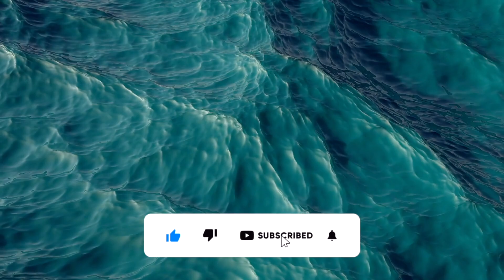Static Lotus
Welcome to this two-hour video of calming lotus sounds. This video is perfect for anyone who needs a relaxing ambiance to help them focus, meditate, or sleep.

The video consists mostly of a black screen, which is ideal for those who prefer a dark environment while studying, working, or relaxing. The calming lotus sounds are perfect for creating a soothing atmosphere that can help to reduce stress and anxiety, promote relaxation, and create a sense of peace and tranquility.

Lotus sounds are known for their calming and meditative properties. They can help to slow down your heart rate, reduce blood pressure, and induce a deep sense of relaxation. The sound of lotus can also help to improve your mood, promote mental clarity, and increase your ability to concentrate.

This video features a variety of lotus sounds, including the sound of flowing water, birds chirping, and soft wind chimes. The sound of flowing water is very soothing and can help to create a sense of calm and tranquility. The birds chirping add a beautiful touch of nature to the soundscape, which can be very calming and therapeutic. The soft wind chimes add a gentle and soothing sound that can help to create a peaceful atmosphere.

This video is perfect for anyone who needs a calming ambiance while studying, working, meditating, or relaxing. The lotus sounds can help to promote a deep sense of relaxation, improve your mood, and increase your ability to concentrate.

If you are someone who struggles to fall asleep, this video is also great for you. The lotus sounds can help to create a calming environment that can help you to fall asleep more easily and sleep more deeply.

Overall, this two-hour video of calming lotus sounds is perfect for anyone who needs a peaceful and relaxing ambiance. Whether you need to study, work, meditate, or sleep, this video can help to create the perfect atmosphere for you. So sit back, relax, and enjoy the calming sounds of lotus.